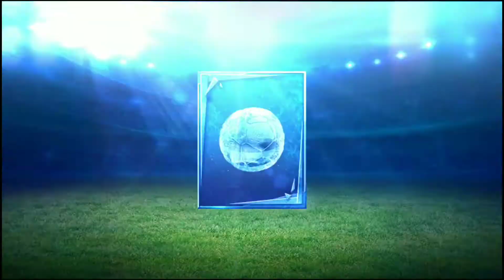Buying Toni Kross & Gareth Bale Team Upgrade #6